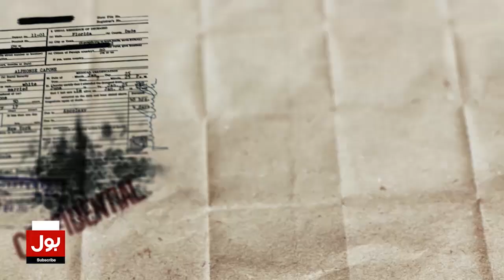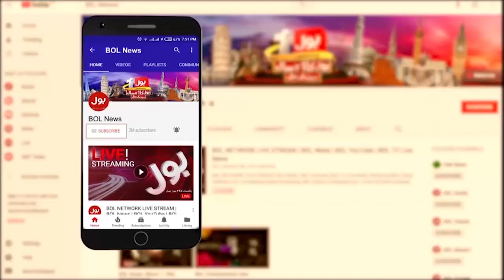Eid Ul Fitr 2023 Preparation | Public Crowd In Markets | Breaking News